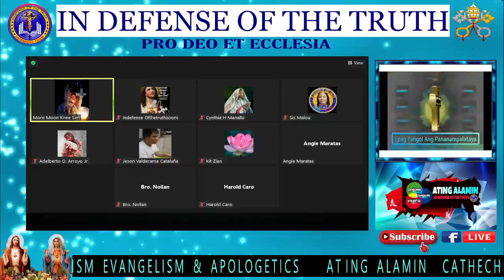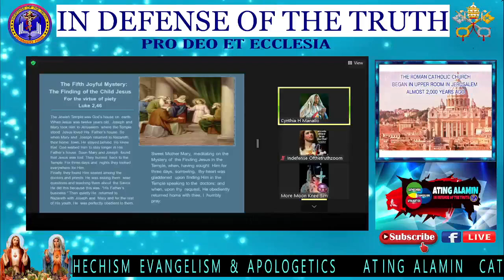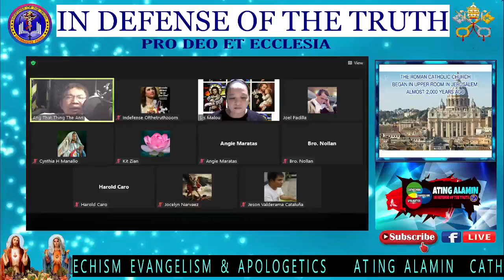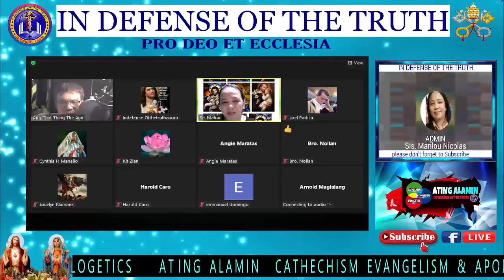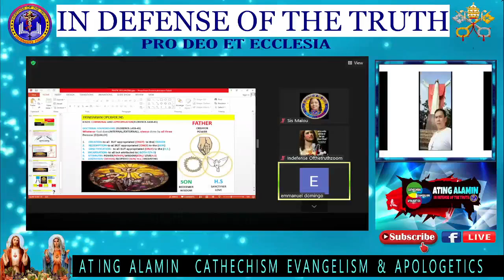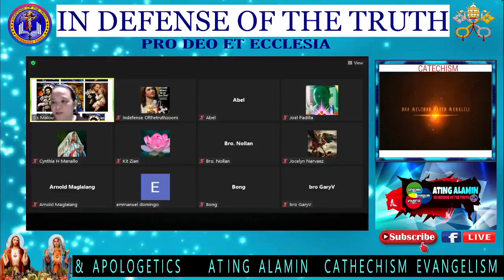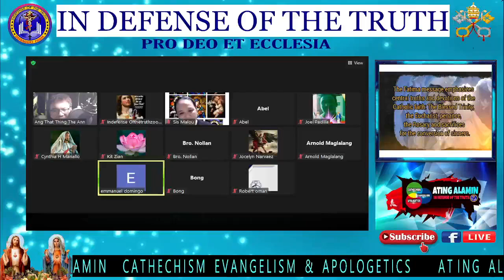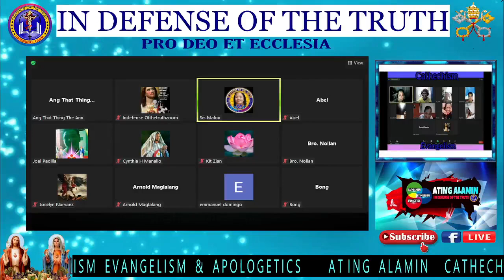5/16/22 ATING ALAMIN LIVE! Q and A TOPIC: Is God a Tripersonal, Possible, and Biblical? Part 3